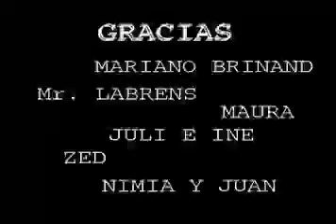Mal Flash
El invento de Hoffman desencadena en la imaginacion de Maura una catastrofe: Buenos Aires vive sus ultimos dias, alguien sobrevive aun entre en el desastre contenido por cucarachas peteras, hasta que de repente...